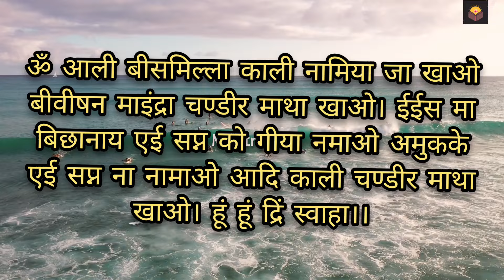सप्न चालान मन्त्र_सप्न मे खुदको मनचाहा बेक्तिको खुदको दिखाने का मंत्र_गुप्त कामख्या सिद्धमंत्र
ॐ आली बीसमिल्ला काली नामिया जा खाओ बीवीषन माइंद्रा चण्डीर माथा खाओ। ईईस मा बिछानाय एई सप्न को गीया नमाओ अमुकके एई सप्न ना नामाओ आदि काली चण्डीर माथा खाओ। हूं हूं द्रिं स्वाहा।।